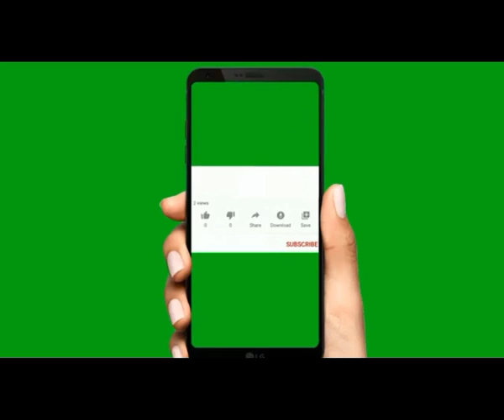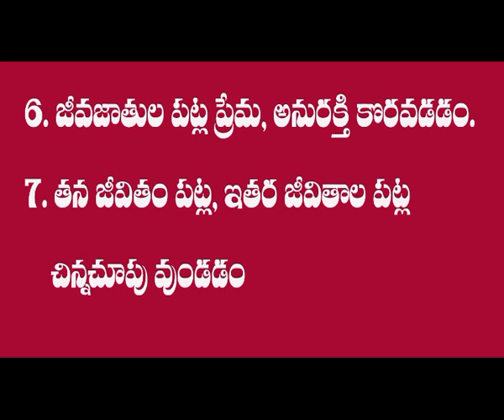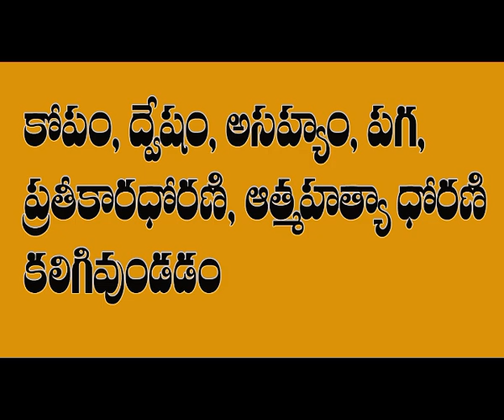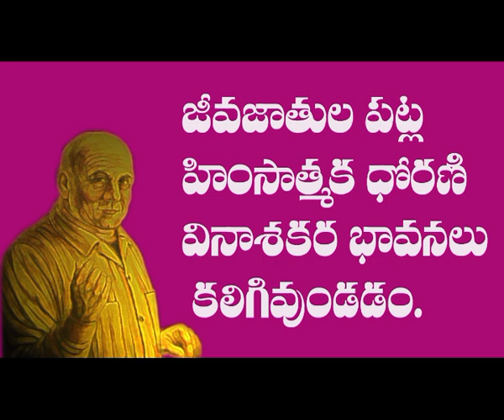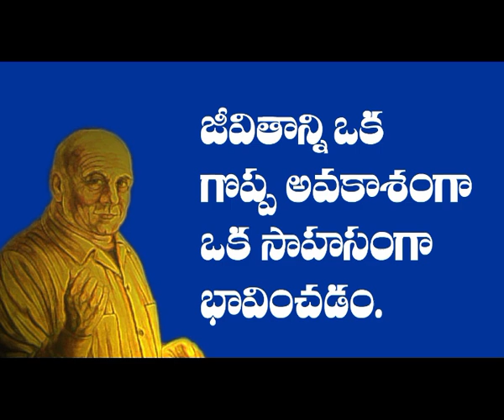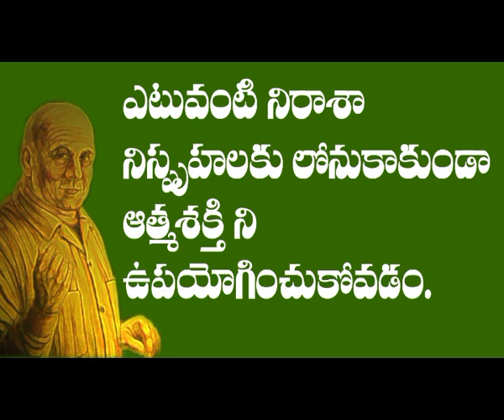సేత్ మాస్టర్ చెప్పిన అనారోగ్య కారణాలు-పరిష్కారాలు part -2 by venu pyramid master